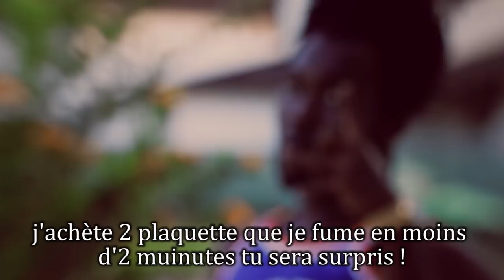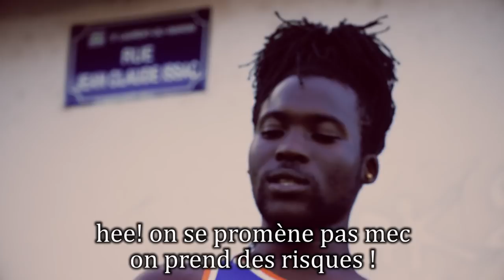est ce le retour de 9.6 GANG ( Guyane fr ) KIEV Real Thing Famir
à la surprise générale on a enterré la hache de guerre.
je suis plus en embrouille avec 9 6 Gang mais c'est pas pour autant que ça annonce le lancement des vidéos du bloc 9 6.

mais c'est déjà un bon début pour mon projet initial de réunir tous les quartiers de Saint-Laurent du Maroni autour d'un même projet

Tous les dons que je reçois sont utilisés dans l'achat de mon matériel

donc suite à ça j'ai effectué cette vidéo pour leur prouver ma bonne foi (  après plusieurs menaces non je déconne c'est pour la blague😂😂😂 )

 pour certains ils verront ça comme une preuve de faiblesse ou peut-être qui sont blessé, je suis revenu sur mes propos ( la fin de 9.6 GANG )

moi je me dis qu'il faut pas être trop rigide sinon fini par ce casé en 2 et si on est venu à cet accord c'est qu'ils ont reconnu leurs erreurs

 et je sais qui à semer les graines de la discorde entre nous avec cette histoire de fric😒💰  il m'a proposé une collaboration j'ai refusé il a pris peur,  du coup il a tout fait pour me voir couler en profitant de sa petite notoriété pour mettre le block ado😔

mais il s'attendait pas ce que je fasse une vidéo pour démentir tout ses dires😏MDR
 et a m'exporter ailleurs 🛅

ben voilà pour l'info et je le répète ça n'annonce pas forcément la reprise des vidéos 9,6 GANG et  cette vidéo représente leur manière de voir les choses et leur monde

ben voilà pour la conclusion et je pense que j'ai assez parlé et big up à ceux qui ont lu jusqu'à la fin ce sont les vrais😁🔥💪

Kiev baad no ka

Bigup 9.6 Kiev straathond bigup elif records no diss

Suriname - frans guyana

 Baad